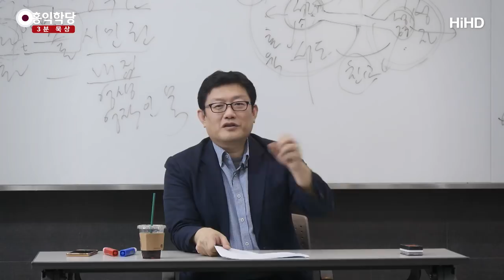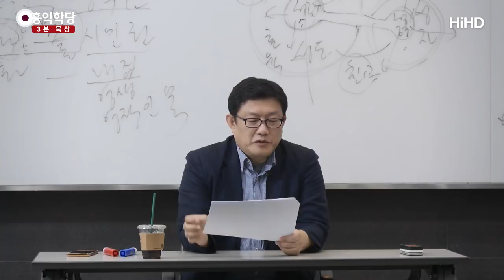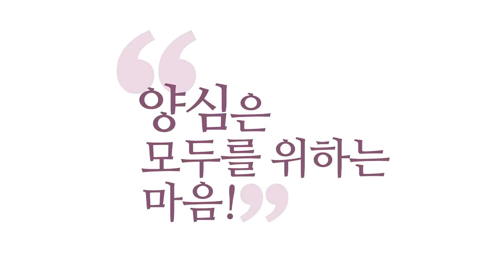[3분 묵상] 짐승의 유혹 - 하나님을 모독하라! _홍익학당.윤홍식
(181013 요한계시록) 이 짐승이 입을 벌려 하나님을 모독해요. 하나님, 영, 이게,
"하나님을 모독할 정도면, 정말 맨입에서 막 저주를 하나 보다."
아니에요. "영혼이 어디 있습니까? 물질이 전부지."
이런 말도 똑같이 하나님 모독입니다.
"돈이 최고죠." 뭐 이런 거.
"죽은 뒤에 누가 보장하나요? 살아서 돈이 최고죠."
"여러분 욕심이 채워지는 게 중요하지 남 생각하지 마세요.
그러면 성공 못 합니다."
이거 다 지금 하나님 저주하는 소리들이에요. 그렇죠?

"참나가 어디 있습니까? 성령이 어디 있어요?"
"인간 정신은 이 뇌의 작용일 뿐이에요. 죽으면 끝나는 거예요."
이거 다 하나님에 대한 저주입니다.
그 강약은 있지만, 다 저주, 하나님의 뜻에 위배되는 거예요.
"양심이 어떻게 답입니까?"
"약육강식이 자연의 섭리죠."
이런 말들, 다 하나님에 대한 저주예요.
지금 되게 심각한 말이라야 여러분이 알아,
"하나님을 저주하는구나!" 이렇게 알아,
그 알아들으실 거라고 생각하시면 안 돼요.

심각한 말이 아니어도 영적 분별력을 가지고 보면
다 하나님 저주들이에요.
그렇죠? 예수님 말씀같이 하나님의 뜻을
그대로 구현하는 말씀이 있고,
하나님의 뜻을 다 어기는 말들이 있어요.
그 말들 하나하나가 다 하나님에 대한 모독입니다, 저주고.
'하나님의 이름과 하나님의 성막과
(하나님의 성막이란 하나님의 성전이죠)
하늘에 거하는 자들, 천국에 사는 사람들을 모독하였습니다.'

그 천국에 사는 사람들도 무시하고,
그 하나님의 이름도 멸시하고,
하나님의 나라도 우습게 얘기하고.
"하나님, 천국이 어디 있어?" 하고.
"네 욕망이 충족됐을 때, 거기가 극락이고 천국이지."
이런 식으로 얘기하면요,
"양심 지켜서 뭐 천국 가는 게 그게 무슨 의미가 있니?"
이런 식으로.
"지금 네가 잘 살아야지. 네가 성공해야지.
네가 쾌락을 얻는 게 중요하지,
그 눈에 보이지 않는 하느님, 신경 쓰지 마라."
이런 식으로 얘기를 한다면,
다 이거 하나님에 대한 모독이죠.

그래서 이런 말들이 달콤하게 들리는 거죠.
"지상에서 아주 욕심을 충족시키면서, 제대로 사는 게 더 중요하다."
이런 식으로 생각을 하게 되겠죠?
명예욕ㆍ물욕, 뭐 온갖 욕망들이 채워지는
어떤 그런 걸 노래하겠죠, 이 짐승은.
"나만 따르면 그걸 다 채워 주겠다."라고 하겠죠.

우리가 흔히 "저 사람 따라가면 물질적으로 크게 성공하겠구나."
그때 경각심을 가지고 봐야 돼요.
이게 다른 사람한테 죄짓는 일인가 아닌가.
그런데 죄지으면서 한다.
보이스피싱하면서 돈 흥청망청 쓰는 사람들 있죠?
남의 돈을 뺏은 거라 그냥 귀한 지도 모르고
막 쓰고 그런 사람들 있죠.
그런 사람들 지금 다, 지금 생각해 봐야죠.
양심성찰 해보면 나오죠.

"찜찜한 일이다." "자명한 일을 하지 않고,
찜찜한 일을 통해서 너 하나만 잘 살면 된다." 하고
유혹하는 가르침들, 이게 짐승으로부터 나옵니다.
이게 지금 이 시대의 누가 짐승인지도 봐야 돼요.
이 시대 물질문명의 선봉장들, 선구자들, 물질문명의 리더들.
물질문명, 욕심문명을 퍼트리는
약육강식의 논리를 퍼트리는 사람들.

그 신자유주의니 뭐니 해 가지고요.
학문적으로 자명한 얘기까지만 하면 좀 괜찮아요.
그런데 거기에 의도를 가지고, "원래 이 인류는 약육강식이야."
"돈 있는 사람이 없는 사람 잡아먹는 것이고,
능력 있는 사람이 없는 사람 잡아먹는 거야."
이렇게 가르치면, 거기서부터는 하느님에 대한 모독이 됩니다.
인류의 어떤 삶의 실존을 얘기하는 게 아니라,
그것을 "하나님의 뜻을 어기자."라고
얘기하는 사람도 있단 말이에요.
그런 말들은 조심하셔야 돼요.

자, 제가 왜 이런 얘기를 구체적으로 드렸냐 하면,
이 짐승을 너무 멀리 생각하지 마세요.
"하나님을 모독할 정도면, 내가 짐승을 어떻게 알아보겠지."
아니에요. 알아보지 못하게
이미 여러분은 짐승의 표를 막 이마에 받고,
손에 받고, 다 받았을 수도 있단 말이에요.
아주 마귀의 충실한, 거기 막 그 군인이면서,
본인이 교회 나가고 있을 수도 있어요.

그런데 알고 보니까 내가 나가는 교회가
마귀 소굴일 수도 있어요.
가보니까, 막 목사님이 별,
막 투 스타고 막, 마귀 군대에서 투 스타고.
목사님이 알고 보니까,
내가 막, 내 주변 사람들 다 장교고 막,
이럴 수도 있다고요. 이게 알 수 없다는 게 문제입니다.
영혼은 안 보이잖아요.
영혼이 어느 소속인지는 안 보여요.
겉으로, 그러니까 멋지게 교회 만들고,
멋진 옷 입고 있다고 해서,
지금 이게 해결된 게 아니라는 말이에요.